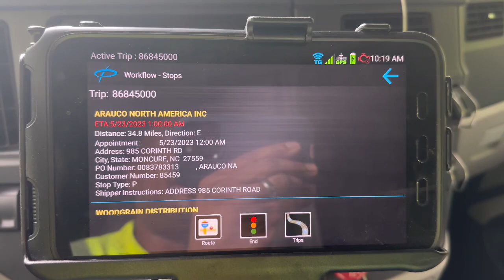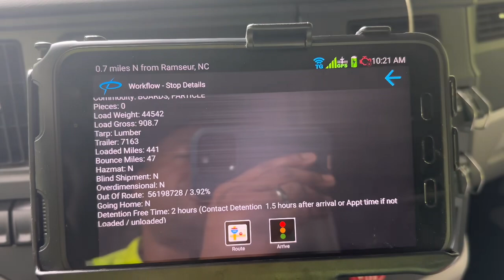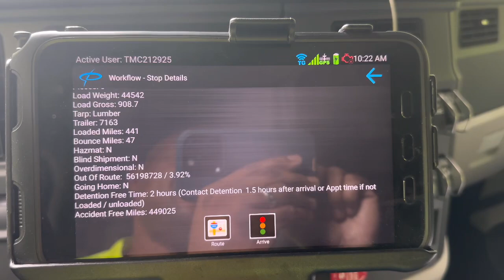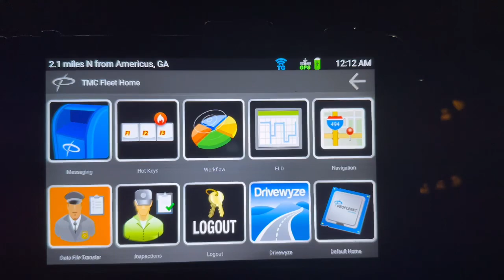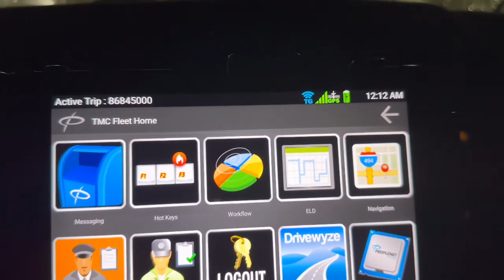May 23,2023.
North Carolina to Georgia for delivery